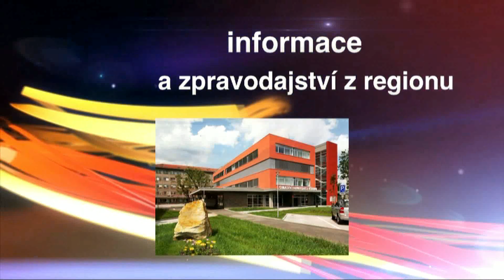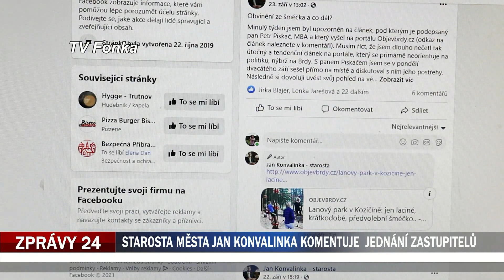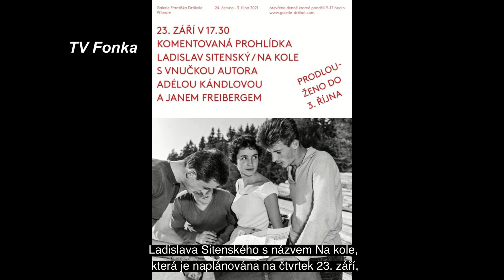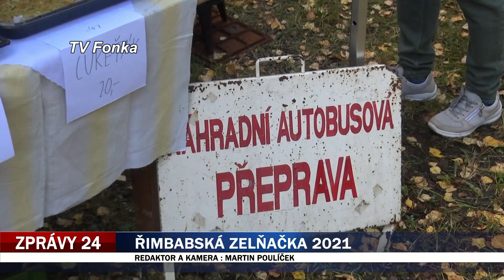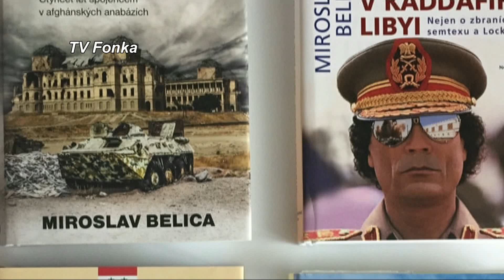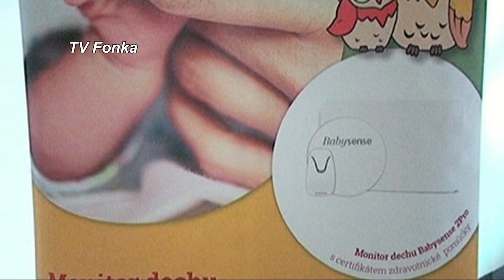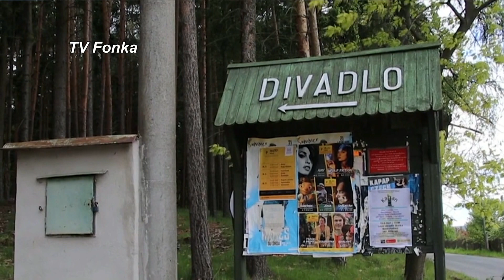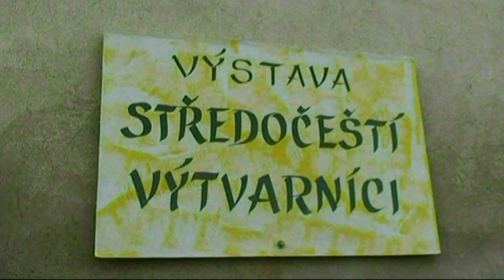TV Fonka 30092021